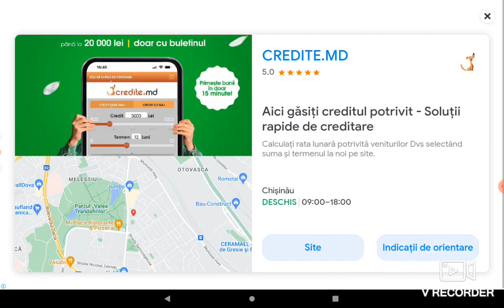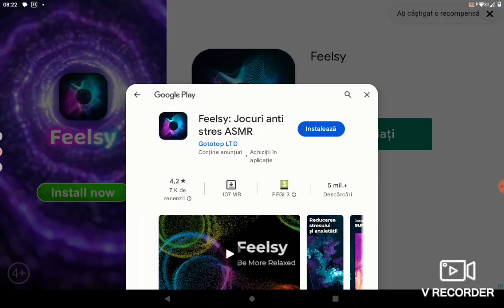3 iulie 2023